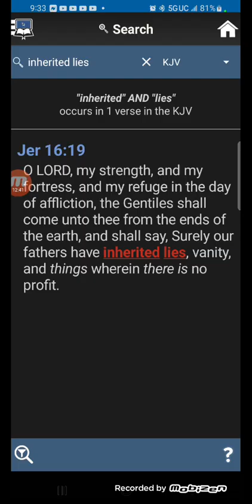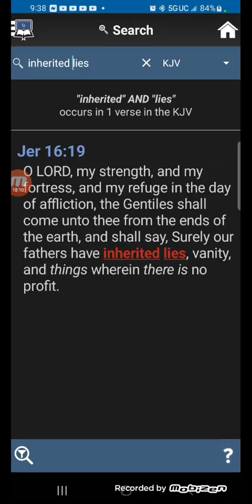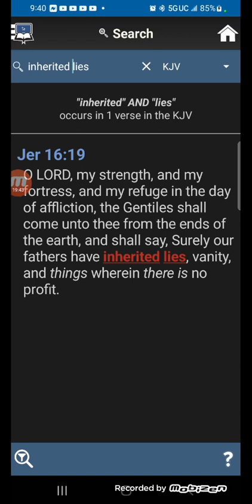The heathens believing in white jesus has inherited lies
There will be a rude awakening for worshipping idolatrous white jesus